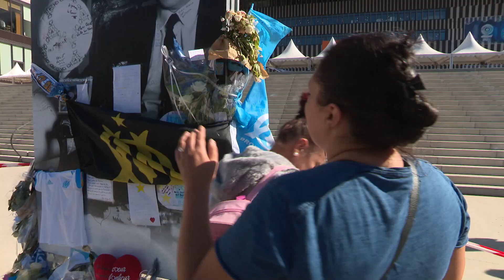Bernard Tapie : Un dernier hommage au Vélodrome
Un hommage à Bernard Tapie s'est organisé ce jeudi 7 octobre 2021 au stade Vélodrome par les supporters de l'OM.